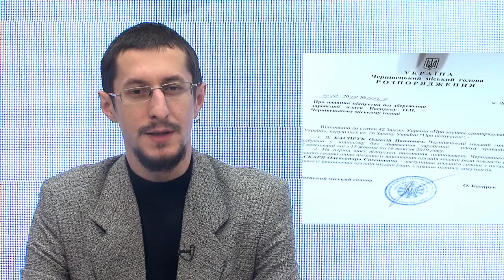Репліка #62 | Відпочити від Каспрука (04.12.2019)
«Репліка» Святослава Вишинського.